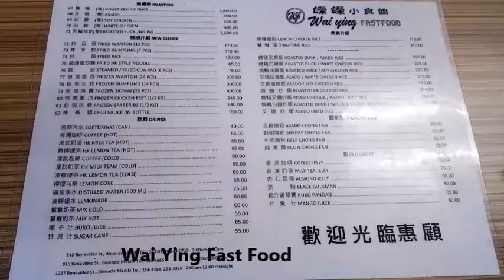Food + Walking Tour @Binondo,Chinatown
A day with lots of food + walking tour
📍 Binondo, Chinatown (World's oldest Chinatown)

吃和走不停的一天
📍 Binondo, Chinatown （世界最古老的唐人街）